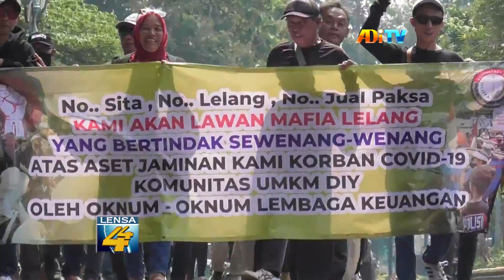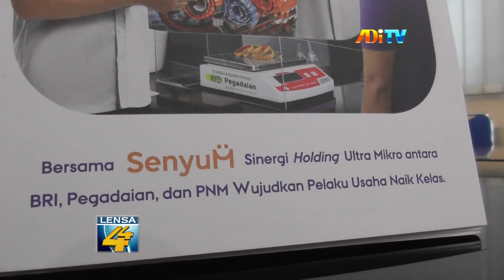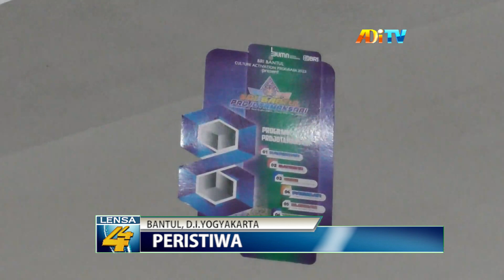DILELANG SEPIHAK, KOMUNITAS UMKM DIY GERUDUK BRI BANTUL